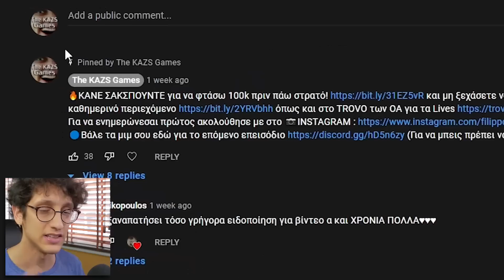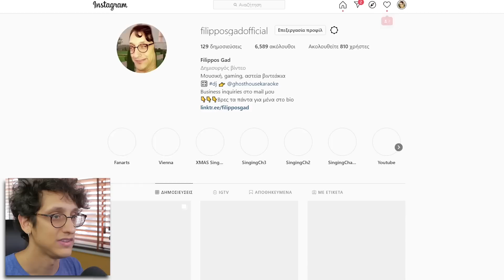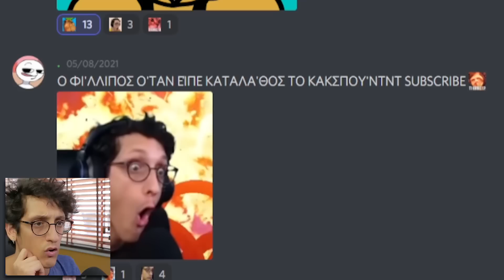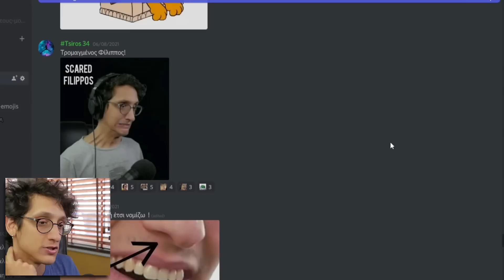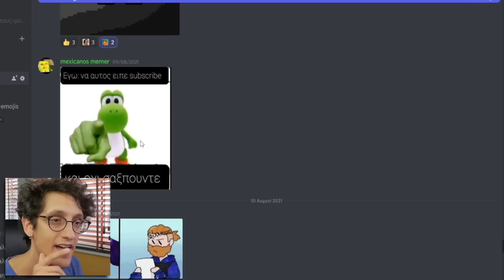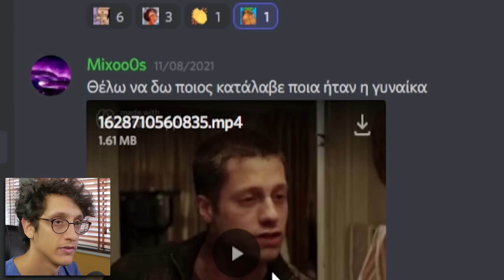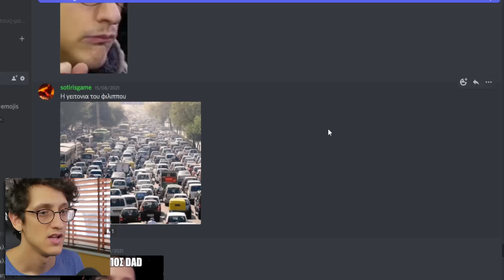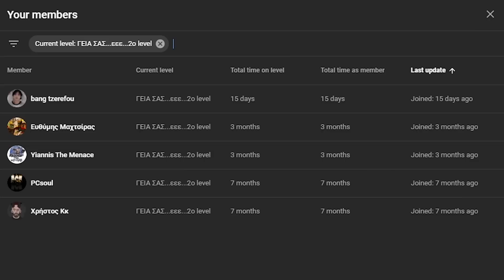Η Χνούδη ΣΑΣ ΚΡΙΝΕΙ! | Φίλιππε Δες! | Discord Meme Review #13 | The KAZS Games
Ανοίξτε τη περιγραφή για να βρείτε ΟΛΑ τα Social Media μου, τα άλλα μου κανάλια, τον εξοπλισμό μου και ΙΣΩΣ το που μένω (ελπίζω όχι)

🖥️PC Specs και περιφερειακά🖥️

👩‍🏫Motherboard : MSI X470 Gaming Plus Max
🔲CPU : AMD Ryzen 7 3700X 3.60GHZ
🗂️GPU : NVIDIA GeForce RTX 2060 OC 6GB
🏷️RAM : G.Skill RipjawsV 32GB DDR4-3200MHz
🗃️Δίσκοι : Samsung 970 Evo Plus 500GB & Seagate Barracuda 4TB
🔌PSU : Corsair TX-M Series TX650M
🎤Μικρόφωνο : Behringer Ultravoice XM1800S
📹Κάμερα : Lumix G80
🎧Ακουστικά : Audio-Technica ATH-M20x
⌨️Πληκτρολόγιο : Dell KB212b
🖱️Ποντίκι : Asus Strix Claw

🔹Song 1 : Tropic - Anno Domini Beats
🔹Song 2 : Like That - Anno Domini Beats
🔹Song 4 : Fantasyland - Quincas Moreira
🔹Song 5 : Fun Activity Montage
🔹Ending : Almost August - Dan Lebowitz